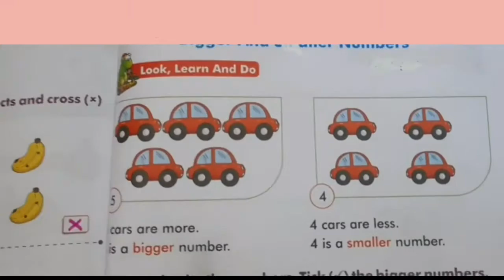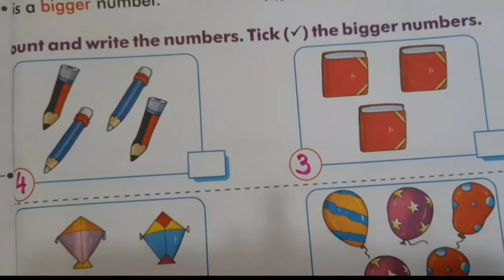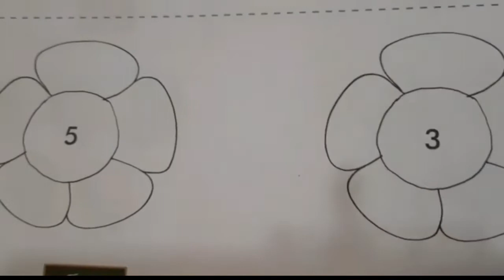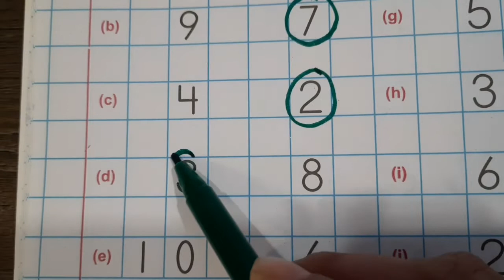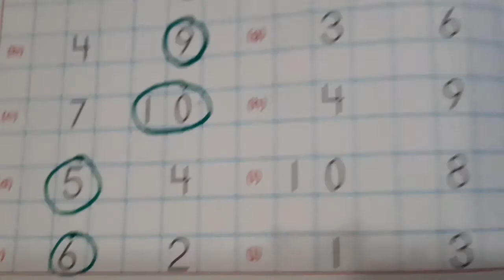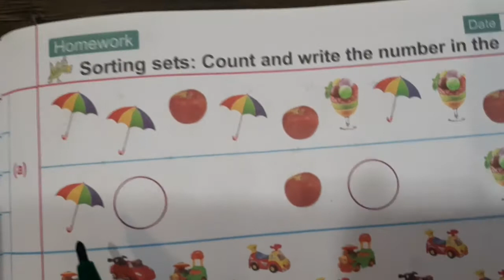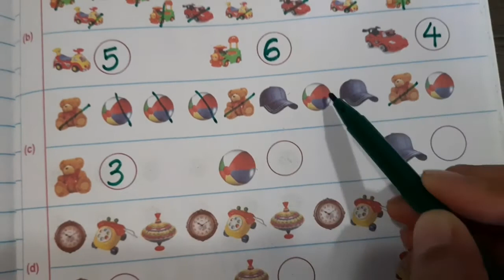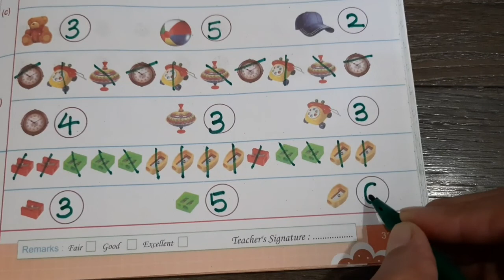Senior KG | Mathematics | Comparison of Numbers Part 2 |Vidyut Board Vidyalaya | 4002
This video talks about  Comparison of  numbers. It also talks about concept Bigger and smaller.